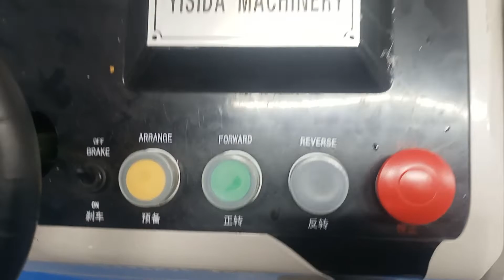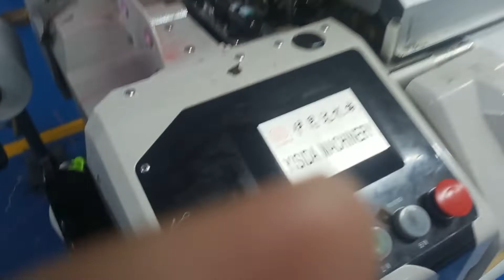water jet machine looms dabble pana in Surat Gujarat